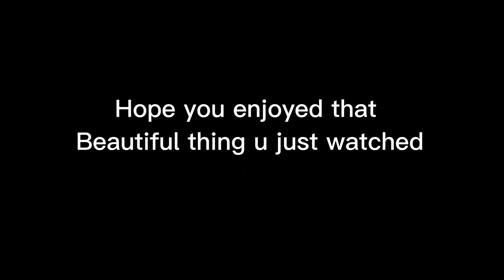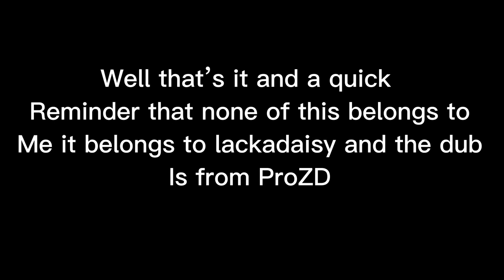All My Favorite Mordecai Moments [ LACKADAISY ]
My beloved😭